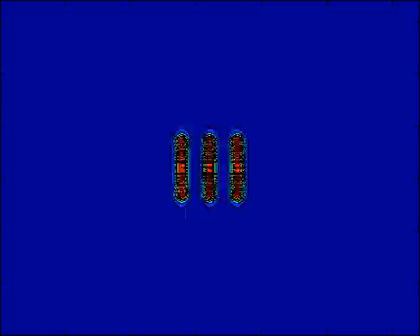Incoherent intensity propagation simulation to lens of grating object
Simulation in 0.25mm steps from a modulated (cosine) grating object of three periods to a lens located 52mm axial distance away containing a converging lens. The simulation displays the intensity profile as the incoherent field evolves to the lens plane.